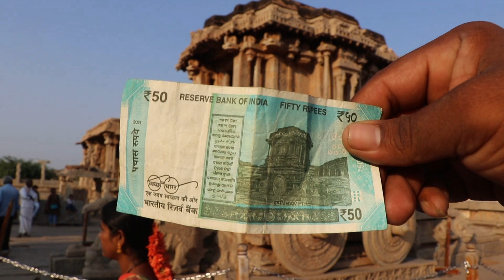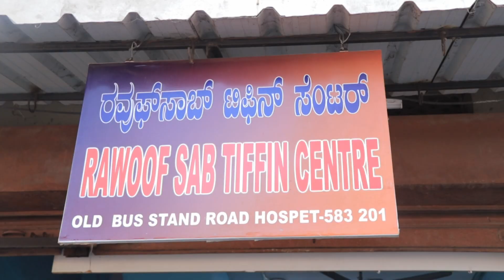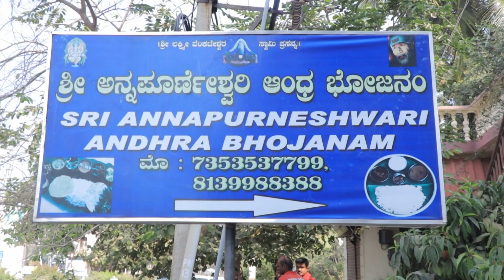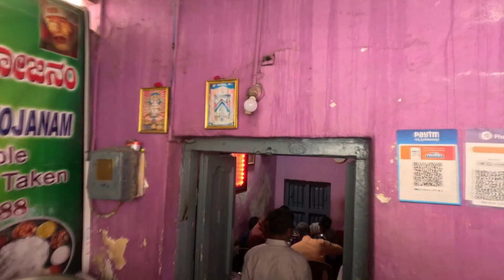Sri Annpurneswari Andhra Bhojanam | Traditional Karnataka Meals | Oliga Oota | Hospet | Food Book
అందమైన ప్రకృతితో సాగిన పరవశ పయనం స్మృతిపధంలో అపూర్వ స్మృతులను నింపింది.ఖ్యాతిగాంచిన అలనాటి విజయనగర మహా సామ్రాజ్య రాజధాని హంపి దర్శించాలన్నది  నా చిరకాలకాంక్ష.అందుకు అనుగుణం సాగిన నా ప్రయాణం తొలుత హోస పేట కు చేరింది.

ముందుగా మానవతామూర్తి పునీత్ రాజ్ కుమార్ గారికి నివాళులు.

తుంగభద్ర నది ఒడ్డున ఉన్న హోస పేట దేదీప్యమానంగా వెలుగొందిన హంపికి ప్రధాన ద్వారం.విజయనగర సామ్రాజ్యాన ఓ ముఖ్య పట్టణం.
తనయుడు అమ్మ పట్ల చూపు ప్రేమకు,గౌరవానికి చిహ్నం ఈ ఊరు .శ్రీ కృష్ణ దేవరాయల వారు తమ అమ్మ నాగలాంభిక గారి స్మృత్యర్ధం ఈ నగరాన్ని నిర్మించి నాగలాపుర అని పేరు పెట్టగా ఆనక హోస పేటగా మారింది.ఇప్పటికి నగర పరిధిలోని కొంత ప్రాంతాన్ని నాగలాపుర అనే పిలుస్తారు.దేశంలోనే ఎత్తైన జెండా స్థంభం ఇక్కడ కలదు.చారిత్రాత్మక ప్రాంతానికి రావడం,ఇక్కడ ఆహారం గురించి కార్యక్రమాలు చిత్రీకరణ చేయడం పట్ల  ఆనందాన్ని వ్యక్తం చేస్తూ,ఈ ప్రాంత ప్రజల జీవన ఆహారశైలి మరియు కన్నడ భాష పట్ల అపార గౌరవాన్ని చాటుతూ స్వాగతం. నమస్కారం. నాపేరు లోక్ నాధ్.
నేతితో అందించారు ఓలిగ.సువాసనతో మధురమయం చేసింది నోటిని.
తర్వాత మరొకటి తినాలని పించింది.బియ్యం నాణ్యమైనవి.అన్నం బాగా ఉడికించారు పొడి పొడిగా.ఇక పప్పుతో కమ్మటి రుచి,పచ్చడితో పులుపు,కారాల సంయుక్త రుచి అలుముకుంది నోట.కొద్దిగా మసాలాతో ఉన్న ఉర్లగడ్డ కూర గుజ్జుగుజ్జుగా భలే ఉంది.ఉట్టి కూరే తిన్నా నేను.ఇలానే వంకాయ కూర కూడా వండారు ఓ రోజు. ఆ కూర ఎంతో ఇష్టంగా తిన్నాను.సాంబార్ లో పొడికి ప్రాధాన్యత ఇవ్వకుండా వివిధ కూరగాయలతో మంచి రుచిని సమకూర్చారు.బొబ్బర్ల ఫలహారం శ్రేష్ఠంగా  ఉంది. చివరిగా మీగడ గల పెరుగుతో పరిపూర్ణమైంది నా ఆరగింపు.